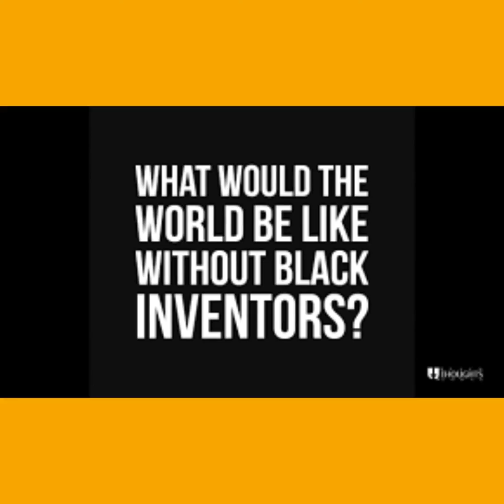12 Year Old Boy Invents Device that Saves Lives! / Bishop Curry!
Bishop Curry is a 12 year old boy from McKinney, Texas. He invented a device to be used in cars to prevent children from dying of over exposure to heat.